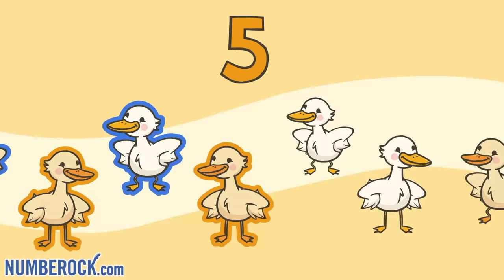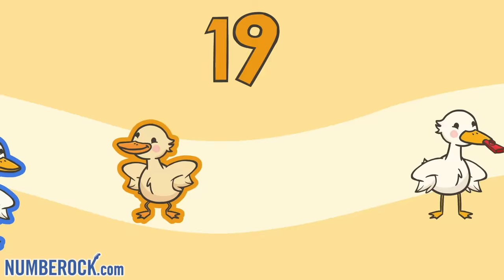Counting to 20 Song For Kids | Learn To Count From 1-20 | Pre-K - Kindergarten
Our mission? Make math fun, engaging, and oh-so-easy for both you & your students.  Our library of lesson materials is not only super-affordable but is also FREE to try out

Video: Count to 20 Number Song for Kids | Counting 1-20 Fun Song for Children
Grade Levels: Pre-K / Preschool, Kindergarten, & 1st Grade

Follow Lindsey and her cousin Benji as they go on a picnic and see all sorts interested animals representing the numbers 1 to 20. They count to 20 to find out how many dancing ducks there are, whistling fish, and even maestro bunnies jamming away on the upright bass as they sing, counting from 1-20 with all their new human and animal friends.

Q. What grade levels do this video target?
A. This video targets learning standards in Pre-K, kindergarten, and 1st Grade.

Q. Where did you guys come from?
A. Numberock is a project that I, Mr. Hehn, began as a 5th Grade math teacher of 7 years.  It came together after years of experimenting with my lessons trying to figure out the best way to help my students retain the math concepts they were learning.

Q. Does Numberock drive real results in the classroom?
A. I knew I found the secret sauce when not only were my students retaining the concepts longer, they were singing the songs outside of the classroom during recess and at home with their parents during dinnertime.  The songs were so catchy, my students couldn't get the math songs out of their head!

During testing, I often found my students humming the melodies in order to jostle their memory of a rule or problem solving process.  As we've all experienced, there is something about the power of music that allows us to retain information easier and for longer periods of time.  Without getting into the finer details of multi-sensory learning and how it often helps the students who most need the help, the power of a catchy song is hard to deny.

Q. I love your songs.  Where can I experience more of what NUMBEROCK has to offer?

A. Make sure to check out our additional teaching resources over on our website at numberock.com.
(see clickable link at the top of this YouTube description).

Once there, you can access our complete library of learning resources which can be accessed free for a full month (and you can cancel anytime).  At the end of the month you'll have the opportunity to lock in a price of  $4.95/month or $49.95/year for as long as the subscription remains active.

Premium members gain immediate access to a wide variety of video-aligned activities like worksheets, printable posters/anchor charts, task cards, self-graded assessments with grade-book recording + individual student performance reports, printable games, and more.

We have additional teaching resources that are always expanding over For the low price of $4.95/month, premium members gain access to video-aligned activities like worksheets, printable posters/anchor charts, task cards, self-graded assessments, games, and more.

Coming Soon:

1.  Number Notes | Were currently working on creating exercises where students will be able to take notes artistically on printable templates featuring characters from the videos.

Research has shown that this will help to integrate their artistic side side of the student's brain with the mathematical side of their brain which helps with long-term memory retention.  Our own research has shown us that teacher's who use start using these templates love them!  It seems to be a natural fit as we move beyond our unique auditory learning tools into visual learning tools, that when used in concert, cater to the different types of learners that you teach everyday.

Our Counting to 20 Song for Kids video is aligned with the following Common Core standards:

CCSS K.CC.3
Write numbers from 0 to 20. Represent a number of objects with a written numeral 0-20 (with 0 representing a count of no objects).

CCSS. K.CC.4a
When counting objects, say the number names in the standard order, pairing each object with one and only one number name and each number name with one and only one object.

CCSS K.CC.4b
Understand that the last number name said tells the number of objects counted. The number of objects is the same regardless of their arrangement or the order in which they were counted.

CCSS.K.CC.4c
Understand that each successive number name refers to a quantity that is one larger.

CCSS.Math.Content.K.CC.5
Count to answer "how many?" questions about as many as 20 things arranged in a line, a rectangular array, or a circle, or as many as 10 things in a scattered configuration; given a number from 1-20, count out that many objects.